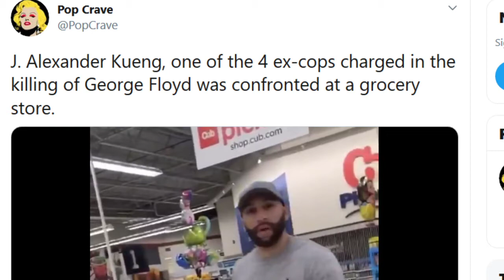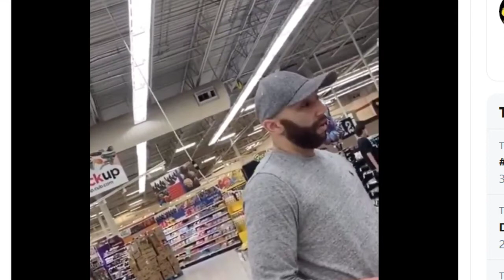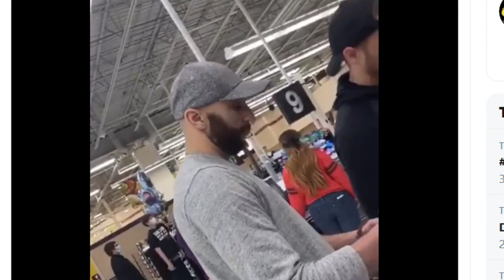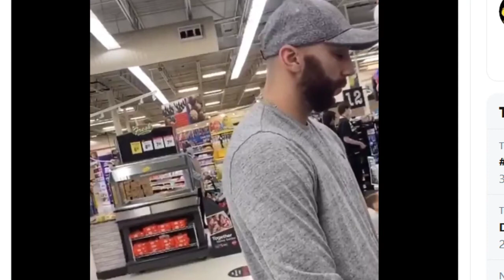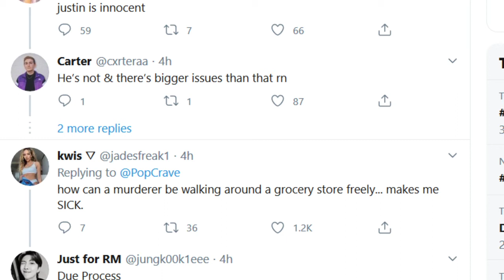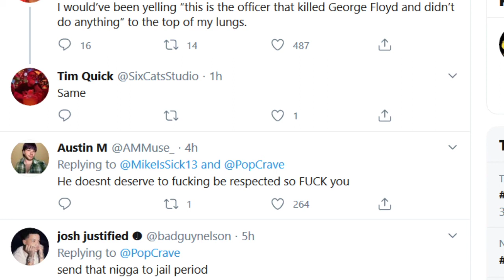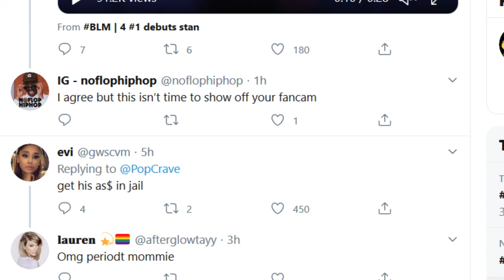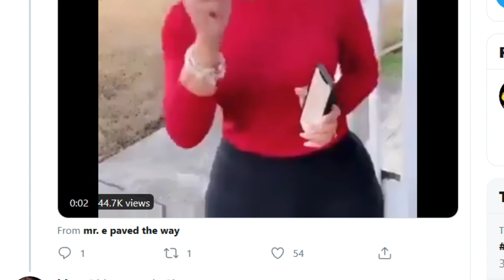Reacting to video of police officer involved in George Floyd case being harassed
I wish him good luck.